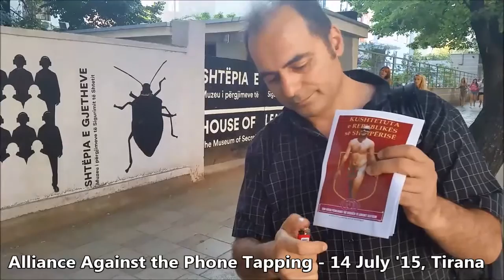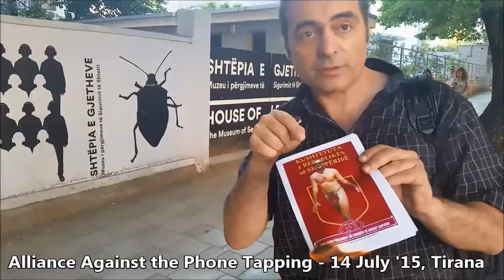KUNDER PERGJIMEVE TELEFONIKE: Duke djegur KocoKushtetutën para Shtepise se Gjetheve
KUNDER PERGJIMEVE TELEFONIKE: Duke djegur KocoKushtetutën para Shtepise se Gjetheve (Muzeu I Përgjimeve të Diktaturës) përderisa Qeveriu ka muaj që na përgjon gjithshka kemi në telefona pa ligj, pa vendim gjykate.

KUSHTETUTA E REPUBLIKËS OLIGARKIKE TË SHQIPËRISË

PJESA E PARË PARIME THEMELORE

Neni 1
1. Shqipëria është Republikë Oligarkike.
2. Qeverisja e Oligarkisë bazohet në një sistem zgjedhjesh të kontrolluara, të blera, të përgjithshme dhe të paracaktuara.

Neni 2
1. Sovraniteti në Republikën e Shqipërisë i përket Oligarkisë.
2. Oligarkia e ushtron sovranitetin nëpërmjet përfaqësuesve të tij ose drejtpërsëdrejti.
3. Për ruajtjen e interesave të Oligarkisë, Republika Oligarkike e Shqipërisë mund tëmarrë pjesë në një sistem financiar ndërkombëtar, në bazë të një Vendimi të Këshillit të Ministrave sipas vullnetit të Liderit Suprem i cili duhet të miratohet me qetësi dhe dashuri nga Kryetari i Parlamentit.

Neni 3
Gjithshka varet nga Lideri Suprem: shteti dhe tërësia e territorit të tij, dinjiteti i njeriut dhe shkelja e të drejtave dhe lirive të tij, drejtësia dhe padrejtësia shoqërore, rendi kushtetues dhe antikushtetues, pluralizmi dhe mopartizmi, identiteti kombëtar dhe humbja e tij, trashëgimia kombëtare dhe shktaërrimi i saj, bashkëjetesa dhe përçarja fetare, janë baza e këtij shteti, i cili ka për detyrë të respektojë dhe të mbrojë interesat dhe kontrollin e Oligarkisë.
Por Kryetari i Parlamentit ka të drejtë që me qetësi dhe dashuri të vendosë veton.

Neni 4
1. E drejta e Oligarkisë përbën bazën dhe kufijtë e veprimtarisë së shtetit.
2. Kushtetuta është ligji më i lartë në Republikën e Shqipërisë por ajo ndryshohet me Vendim të Këshillit të Ministrave bazuar te vullneti i Liderit Suprem, por Kryetari i Parlamentit ka të drejtë që me qetësi dhe dashuri të vendosë veton.
3. Dispozitat e Kushtetutës zbatohen drejtpërsëdrejti, përveç rasteve kur lideri Suprem e parashikon ndryshe me ose pa VKM. Por Kryetari i Parlamentit ka të drejtë që me qetësi dhe dashuri të vendosë veton.

Neni 5
Republika e Shqipërisë zbaton të drejtën ndërkombëtare të Netëorkut Ndërkombëtar Sorosian e cila është e detyrueshme për të.

Neni 6
Organizimi dhe funksionimi i organeve të parashikuara në këtë Kushtetutë rregullohen me ligjet e tyre përkatëse, përveç rasteve kur lideri Suprem e parashikon ndryshe me ose pa VKM. Por Kryetari i Parlamentit ka të drejtë që me qetësi dhe dashuri të vendosë veton.

Neni 7
Sistemi i qeverisjes në Republikën e Shqipërisë bazohet në kontrollin e plotë të liderit Suprem mbi pushtetet ligjvënës, ekzekutiv dhe gjyqësor. Por Kryetari i Parlamentit ka të drejtë që me qetësi dhe dashuri të vendosë veton.

Neni 9
1. Partitë politike krijohen lirisht me miratim nga Lideri Suprem por Kryetari i Parlamentit ka të drejtë që me qetësi dhe dashuri të vendosë veton.
Organizimi i tyre duhet të përputhet me parimet e ndarjes së pushtetit të Oligarkisë . 2. Partitë politike dhe organizatat e tjera, programet dhe veprimtaria e të cilave nuk përputhet me interesat e Oligarkisë janë të ndaluara sipas vullnetit të Liderit Suprem por Kryetari i Parlamentit ka të drejtë që me qetësi dhe dashuri të vendosë veton.
3. Burimet financiare të partive, si dhe shpenzimet e tyre mbahen gjithmonë të fshehta por mund të bëhen transparente kur Lideri Suprem krijon ndonjë parti sorosiane që kërkon ta faktorizojë në opinion publik si një model i ri.

Neni 11
1. Sistemi ekonomik i Republikës oligarkike të Shqipërisë bazohet në pronën private e publike të Oligarkisë, si dhe në ekonominë e tregut të Kanabisit dhe në lirinë e veprimtarisë ekonomike vetëm të personave që i shërbejnë oligarkisë. Të gjithë të tjerëve Pushteti i Liderit Suprem dhe Kryetarit të Parlamentit ka të drejtë që në çdo kohë tua marrë dhe shtetëzojë sipas interesave ekonomikë dhe politikë të Oligarkisë.
2. Prona private dhe publike e Oligarkisë mbrohen njëlloj me ligj me përjashtim të rasteve kur Lideri Suprem e mendon ndryshe por Kryetari i Parlamentit ka të drejtë që me qetësi dhe dashuri të vendosë veton.
3. Kufizime të lirisë së veprimtarisë ekonomike mund të vendosen sa herë e sheh të nevojshme Lideri Suprem me ligj, me VKM, apo thjesht me shprehje të vullnetit oral për çdo arsye që ai e konsideron të rëndësishme, por Kryetari i Parlamentit ka të drejtë që me qetësi dhe dashuri të vendosë veton.

Neni 13
Qeverisja vendore në Republikën oligarkike të Shqipërisë ngrihet në bazë të parimit të centralizmit të pushtetit dhe ushtrohet sipas parimit të autonomisë vendimarrëse të Liderit Suprem por Kryetari i Parlamentit ka të drejtë që me qetësi dhe dashuri të vendosë veton por gjths Lideri Suprem mund të veprojë edhe në fshehtësi pavarësisht vetos së tij.